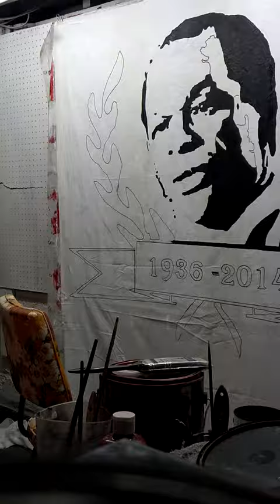Marion Barry Tribute Build 3